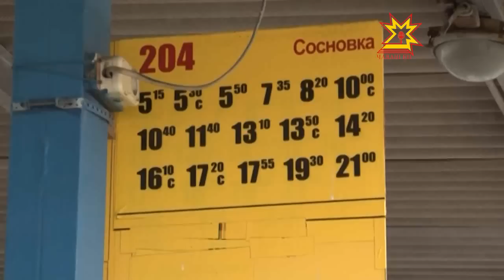Транспортная карта для Заволжья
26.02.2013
Республиканский проект замены бумажных проездных билетов электронными  добрался и до пригородных маршрутов.